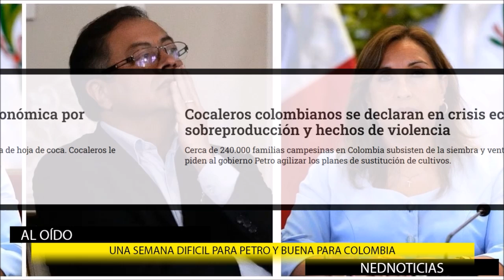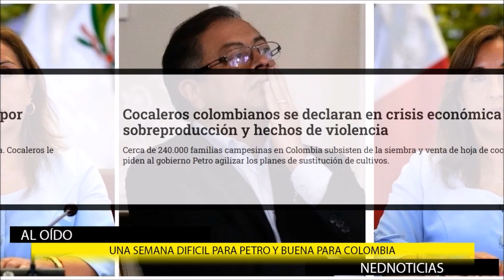🎙️ UNA SEMANA DIFÍCIL PARA PETRO Y BUENA PARA COLOMBIA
Gobierno de Perú retira a su embajador en Colombia: se cansó de la “injerencia de Gustavo Petro” en asuntos de ese país
La Cancillería peruana hizo oficial la decisión este miércoles a través de un comunicado.
Titulares de Colombia en La Hora de la Verdad